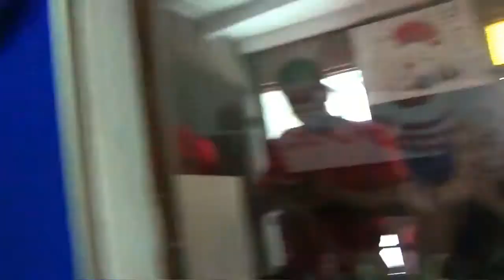Desenmascarando a periodistas de Huacho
Ingrid Ramírez Ariza en compañía de Diego Trujillo Racacha, comunicadores de la Revista Resistencia de la provincia de Huaura, tuvieron un enfrentamiento verbal con los conductores del programa periodístico SIN FRONTERAS. Estuvieron presentes los comunicadores Deivis Martínez, Hernán Tolentino, Junior Aponte y Emiliano Barrera.